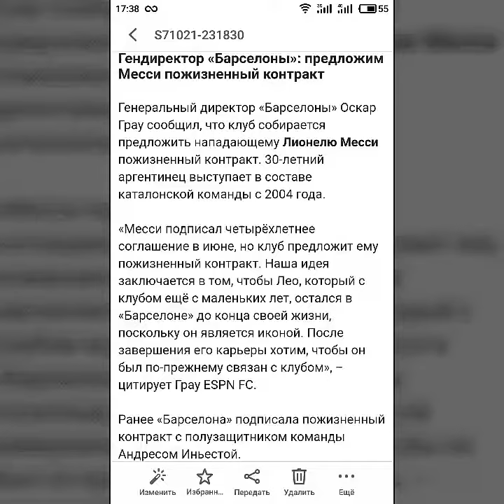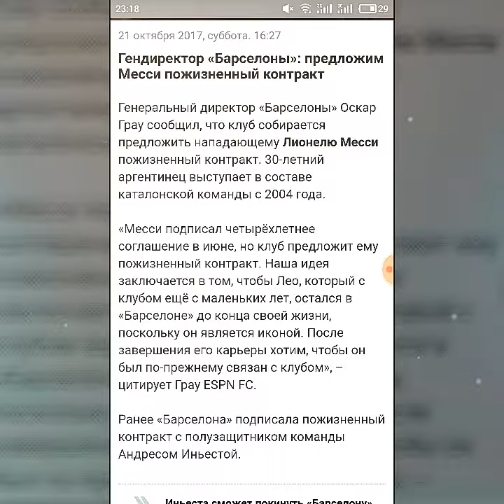Новости. Месси в Барселоне, Навсегда!!!